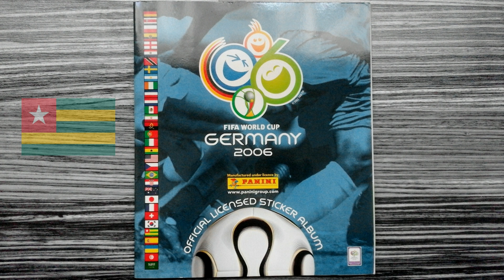The Panini history of Togo (Men's Soccer Team)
This is a compilation of Togo's men's football team in the history of all Panini tournament albums from 1970 to 2022.

Song / Music:
"You are" performed by "Pop'n'Soul-Group CREATIONS"